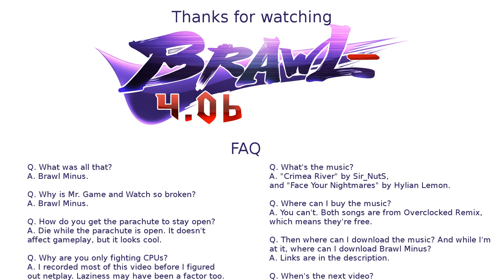The Key of Justice: a Brawl Minus G&W montage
It makes no sense for Mr. Game and Watch to be this fast! Fortunately, this is Brawl Minus, where sense does not exist.